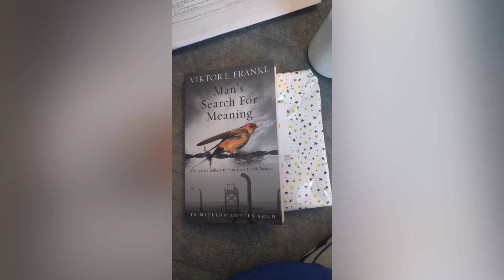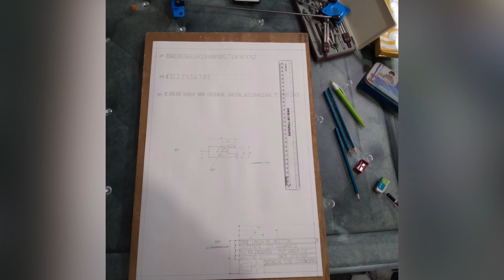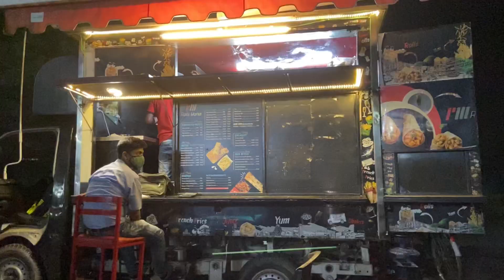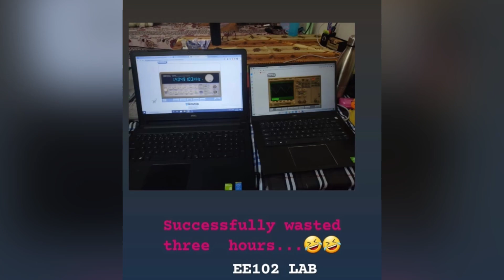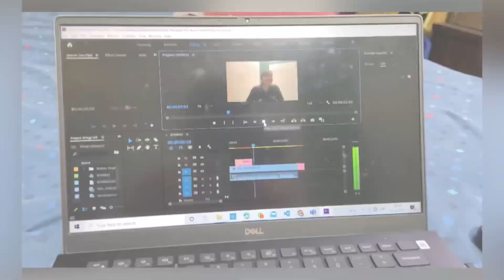MY FIRST YEAR AT IIT GUWAHATI❤️❤️❤️❤️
So this is how my first year in IIT Guwahati went❤❤    Hey, I'm Lakshya Mittal and I am second  year student at IIT Guwahati.

Hey everyone!! myself Lakshya Mittal, a BTech student at IIT Guwahati🥰

I make videos on college reviews and tips for JEE Aspirants and a lot of fun videos and vlogs based on my college experience!